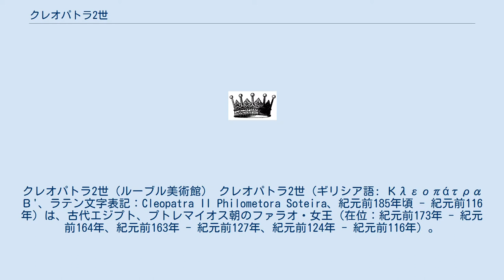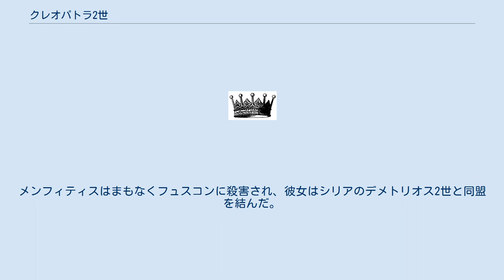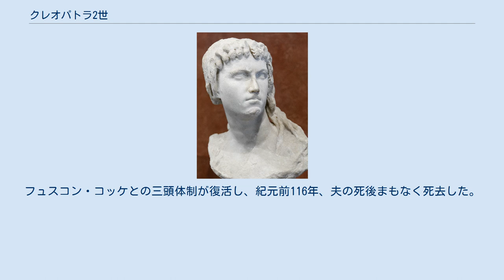クレオパトラ2世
クレオパトラ2世（ルーブル美術館） クレオパトラ2世（ギリシア語: Κλεοπάτρα Β'、ラテン文字表記：Cleopatra II Philometora Soteira、紀元前185年頃 - 紀元前116年）は、古代エジプト、プトレマイオス朝のファラオ・女王（在位：紀元前173年 - 紀元前164年、紀元前163年 - 紀元前127年、紀元前124年 - 紀元前116年）。
父はプトレマイオス5世、母はクレオパトラ1世。
プトレマイオス6世フィロメトル・プトレマイオス8世フュスコンの姉妹で、それぞれの后となった。
プトレマイオス6世との子にプトレマイオス7世、クレオパトラ3世コッケ、クレオパトラ・テアがいる。
 紀元前173年、プトレマイオス6世フィロメトルと結婚。
紀元前170年、夫の弟プトレマイオス8世フュスコンとの共同統治の下、シリアのアンティオコス4世との戦争に臨む。
紀元前168年、ローマの援助もあり、シリアの侵略を退けることに成功した。
その後、夫とフュスコンの権力闘争が激化し、ローマ調停の下で夫フィロメトルがエジプトの統治者となる（紀元前163年）。
 紀元前145年、夫フィロメトルが死去し、キュレネ王となっていたフュスコンと結婚し、統治者とした。
この際、プトレマイオス7世はフュスコンとクレオパトラ2世の結婚式の日に殺害されたと言われる。
紀元前142年、フュスコンが、クレオパトラ2世の娘クレオパトラ3世コッケを后としたため、フュスコン・コッケとの関係が悪化した。
 紀元前131年、クレオパトラ2世は夫に対する反乱を起こし、フュスコンとコッケを追放して、フュスコンとの子プトレマイオス・メンフィティスを王と宣言した。
メンフィティスはまもなくフュスコンに殺害され、彼女はシリアのデメトリオス2世と同盟を結んだ。
紀元前127年にはシリアへ逃走するも、紀元前124年、フュスコンとの和解が成立。
フュスコン・コッケとの三頭体制が復活し、紀元前116年、夫の死後まもなく死去した。